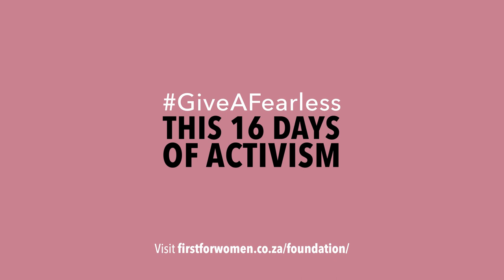Thank you from 1st for Women Foundation Partner – Tears Foundation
Through their Speak Up programme, the TEARS Foundation has helped educate young people about positive sexual health, behaviours, and relationships. For more information about our partnership and how you can